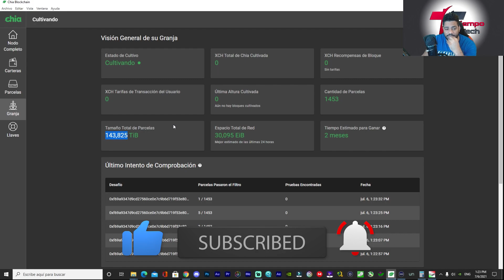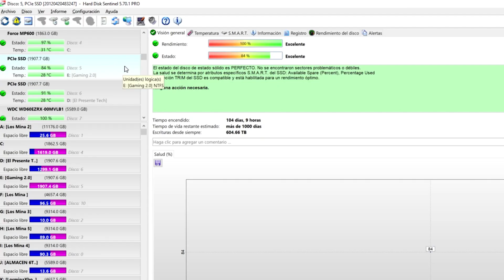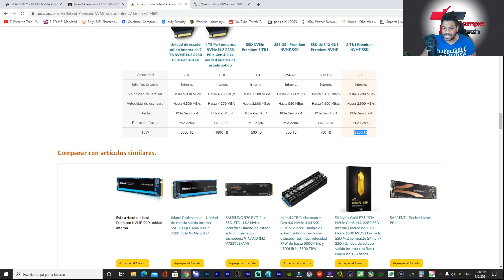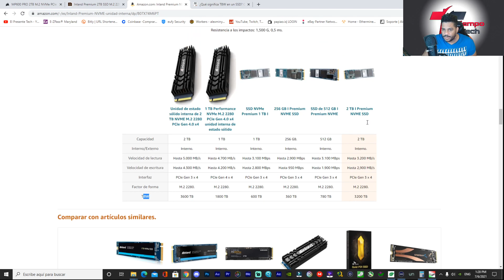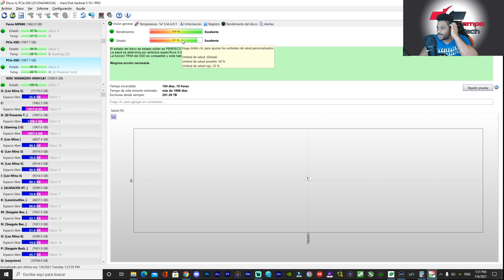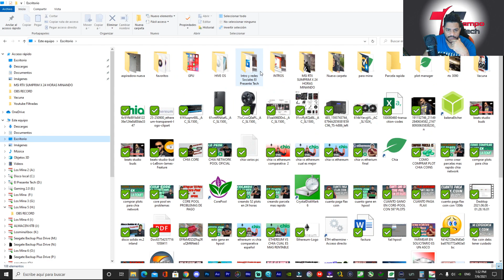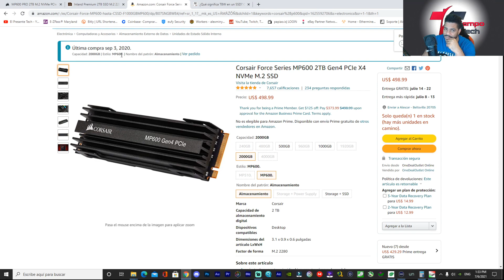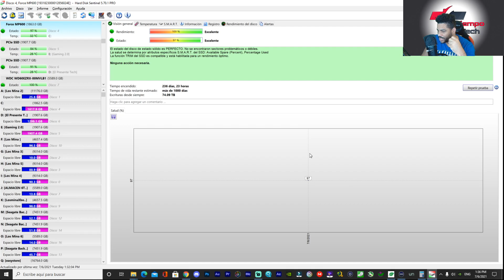Así Deja Chia Tu discos SSD NVMe M.2 Después De 1453 Plots Chia Network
Chia Network Así quedan tus discos SSD NVMe M.2 Después 1453 Parcela en Chía Network

Opción Compra:
Corsair MP600
Inland Premium
Corsair MP600
Island Premium

0:00 Introducción
0:58 información importante
2:54 Vida Útil por 1453 Plots
6:38 Asi quedo el otro SSD NVme
11:01 Plots Y Rendimiento